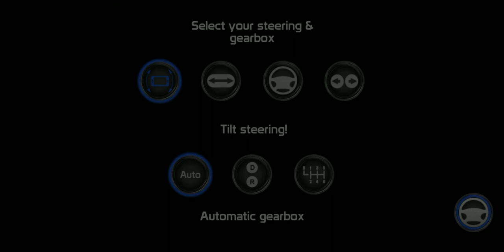Public Transport Simulator - Coach Android Gameplay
Playing on Smartphone: Realme X 8GB Onion Limited Edition